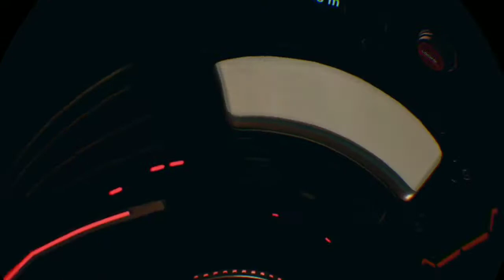I crashed on an alien world... and I regret everything. - Farpoint VR, part 1